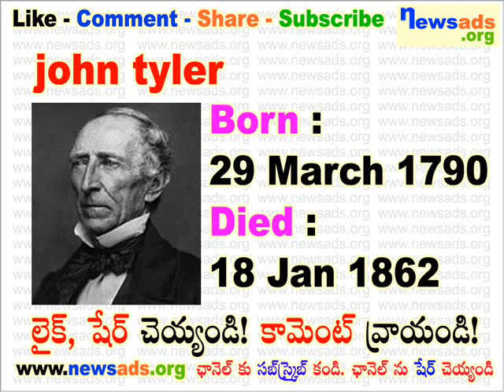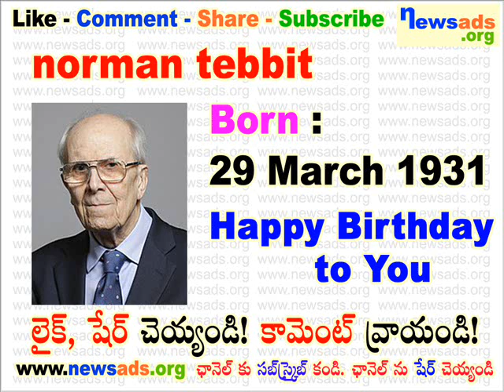famous people born on march 29 l march 29 birthdays